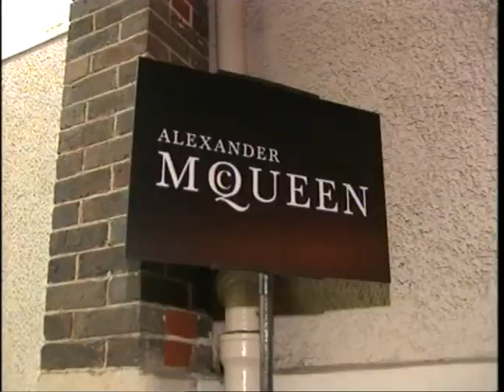STARS PAL EP207 1B